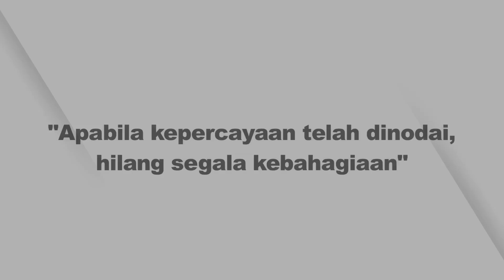Selafaz Cinta ( teaser ep56 )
Teaser episode 56